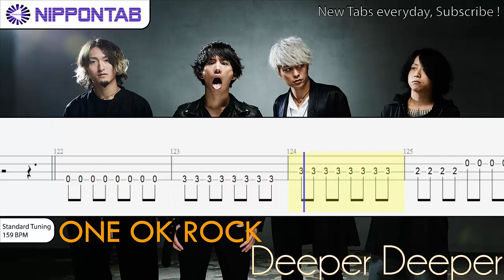【Bass TAB】〚One Ok Rock〛Deeper Deeper ベース tab譜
One Ok Rock の「Deeper Deeper」の ベース tab譜  コード & tutorial です

One Ok Rock - Deeper Deeper bass Tab